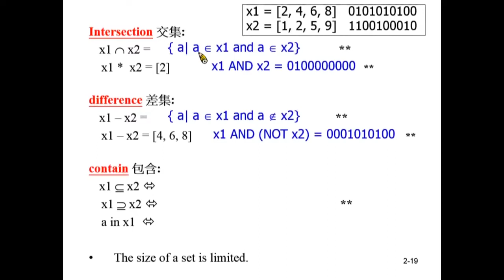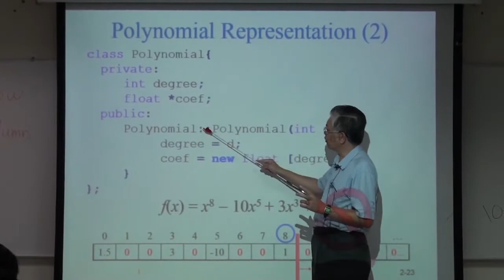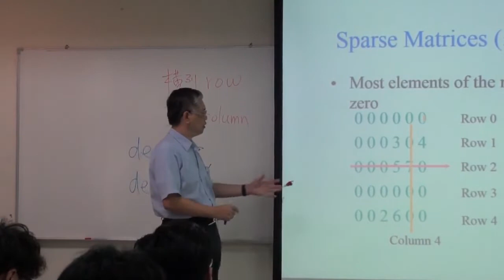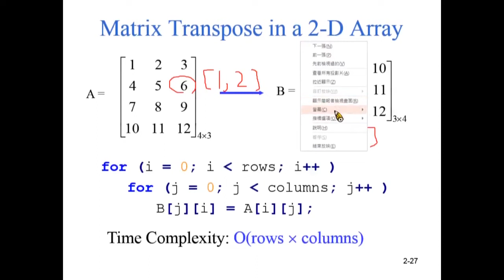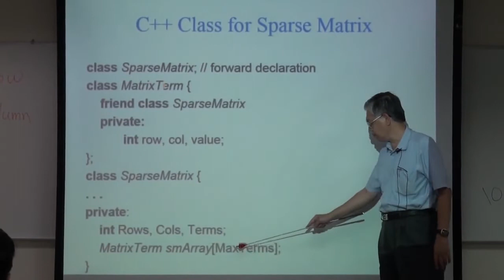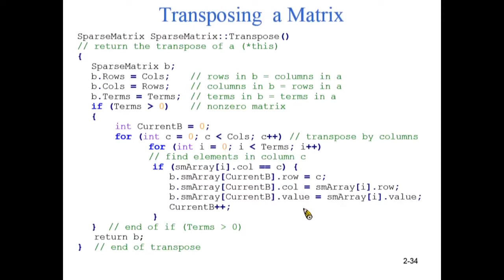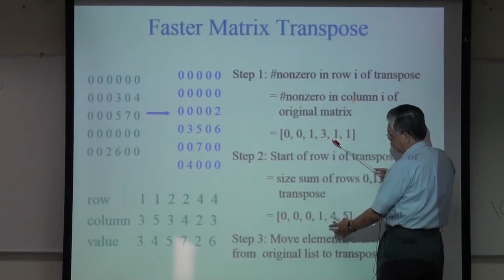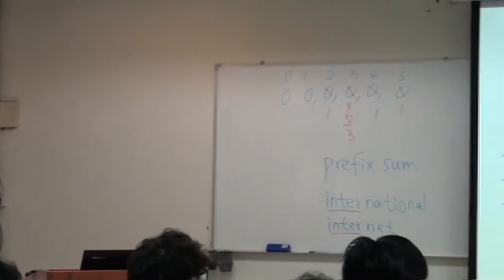資料結構99 ch5 2